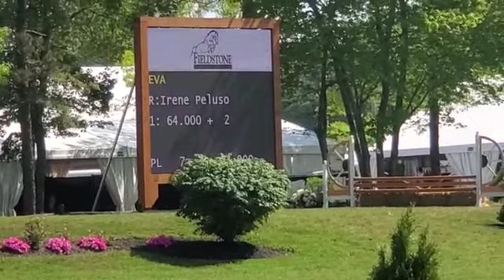Eva Fieldstone Derby